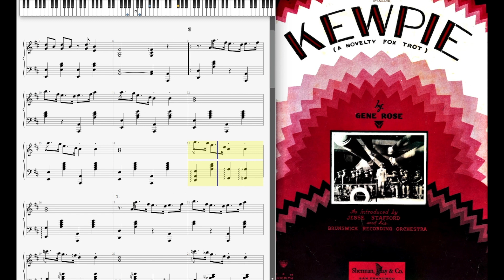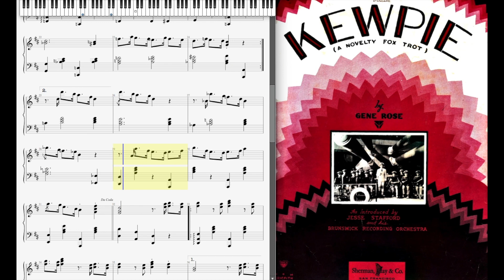Kewpie by Gene Rose (1929, Novelty piano)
Kewpie (A Novelty Fox Trot) by Gene Rose 1929 San Francisco